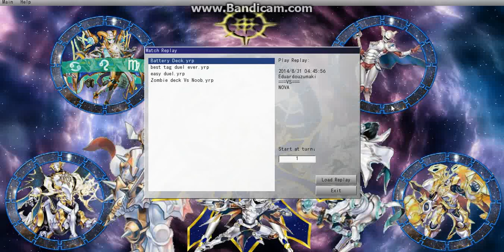Battery Deck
I will Show you beginners how to properly use a battery deck!!

download yugioh from ygopro.com and play me!!